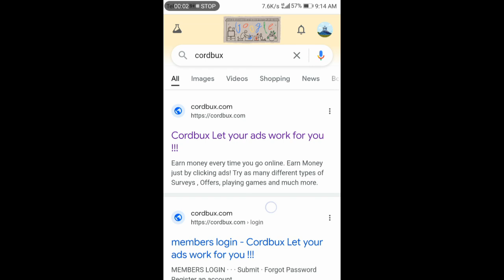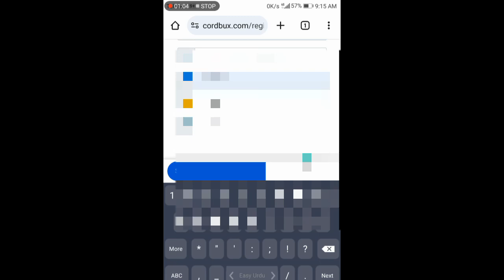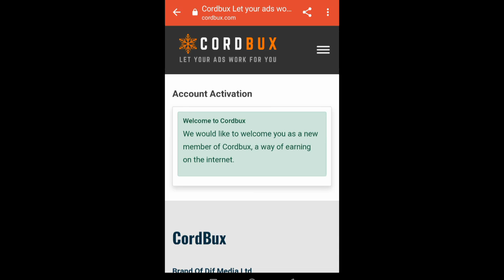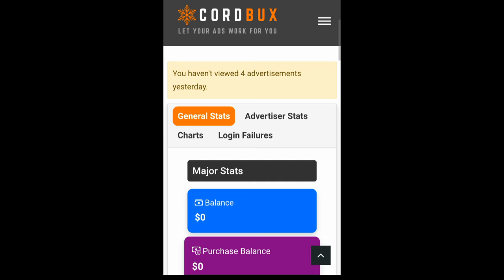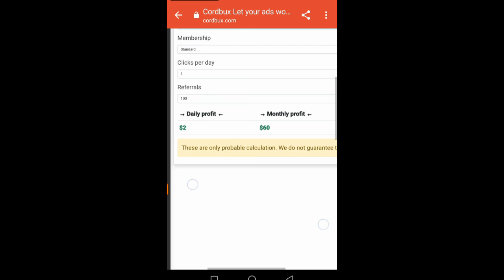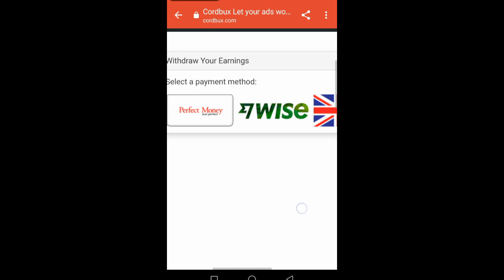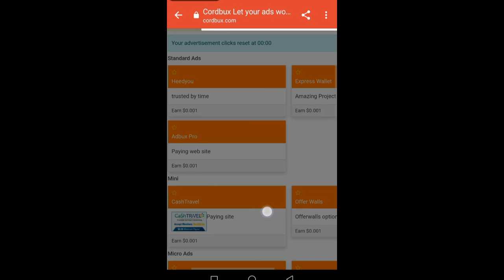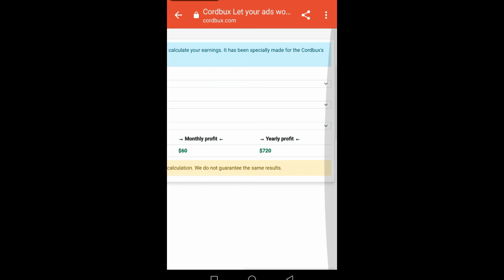Clicks and earn daily 2500 . Online earning . without investment . Adnan skill.@themrhow .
online earning
real app
without investment
clicks
and
earn
mony
copy
past
work